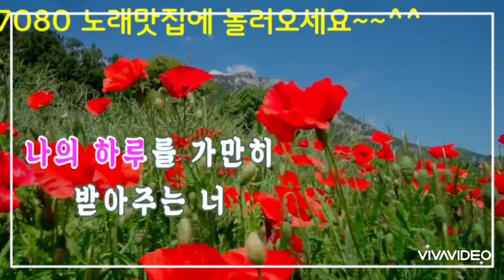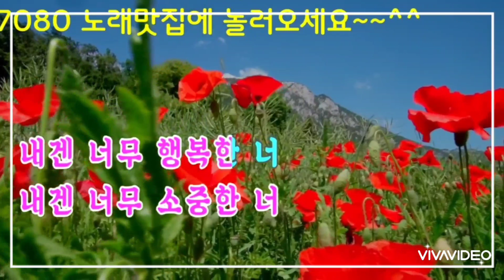찌는듯한더위속에서 건강잘지키세요#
아름다운 주말 건강잘챙기시고~^^모다 아름다운 꽃길속으로~~쓩~❤❤🍎🍎🍎🍎🍺🍺🍺🍺💕🍗🍗🍗💋🍇🍇🍇